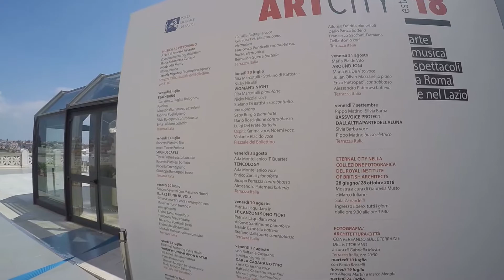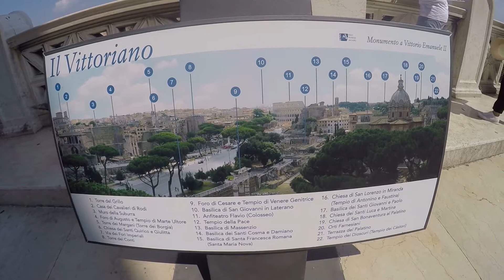Exploring Rome, Italy - Episode 3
Last episode in Rome. Take a look at the Roman Forum, the fiume river at night, with its bars and restaurants. Sit, relax, and PLAY!